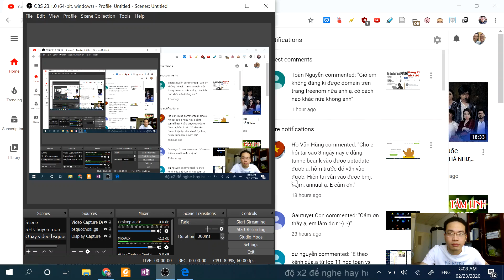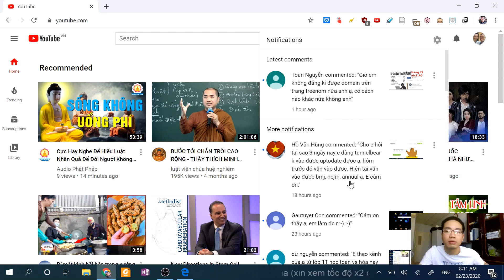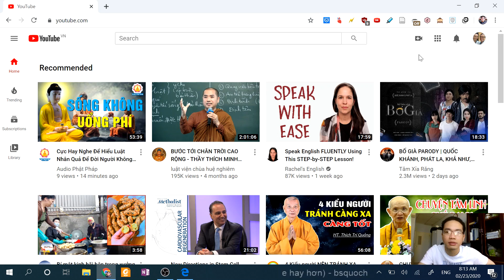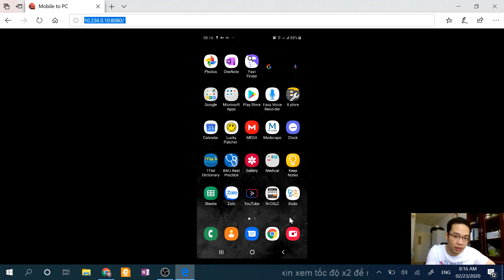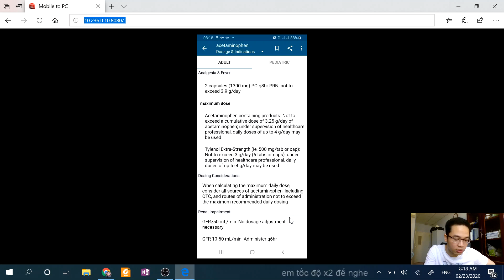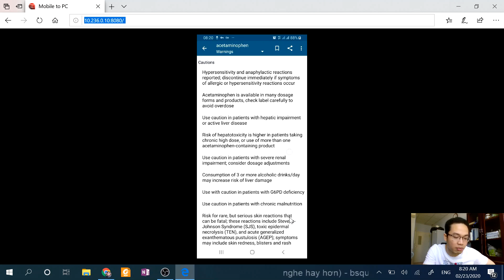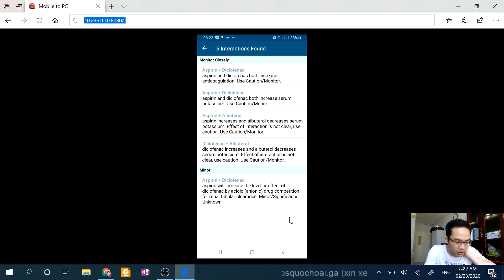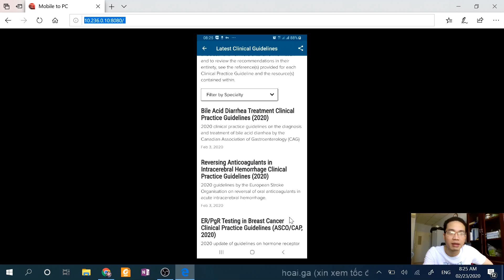Tập 5: Medscape phần mềm tra thuốc hữu dụng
Loạt video hướng dẫn về ứng dụng công nghệ thông tin vào y khoa dựa trên kinh nghiệm của bác sĩ Hoài
Bạn có thể tham khảo chi tiết toàn bộ video trong playlist sau:
"Ứng dụng CNTT vào y khoa"
Xin cám ơn. Tặng tôi 1 cốc cà phê:
Số tài khoản Viettinbank: 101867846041 , tên chủ tài khoản TRẦN QUỐC HOÀI
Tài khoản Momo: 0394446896